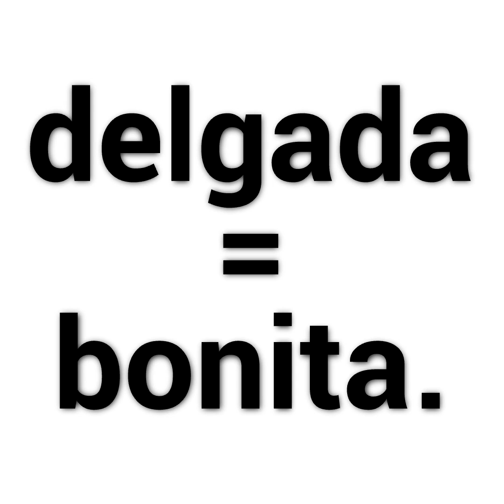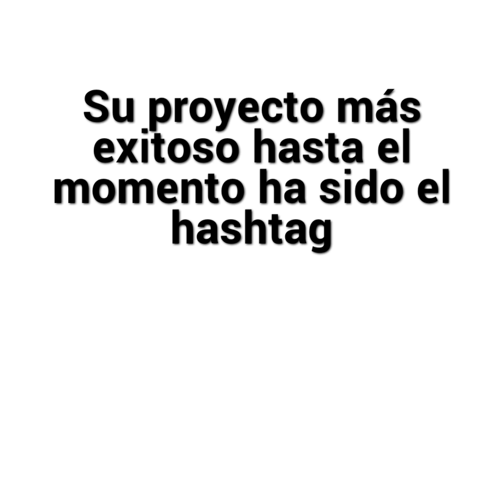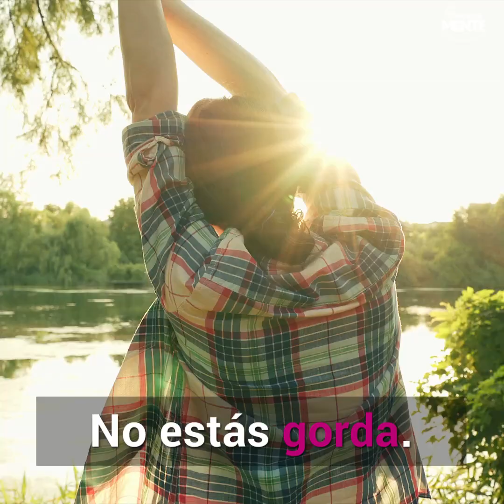Esta chica fue atropellada por un auto. Hoy se ve así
Esta famosa actriz y modelo no vivió una infancia fácil...

¿Quieres ver más historias como esta? Humanamente te ofrece historias conmovedoras y reconfortantes todos los días.